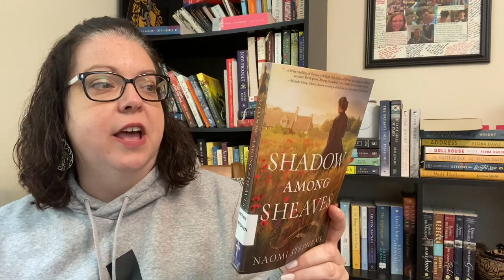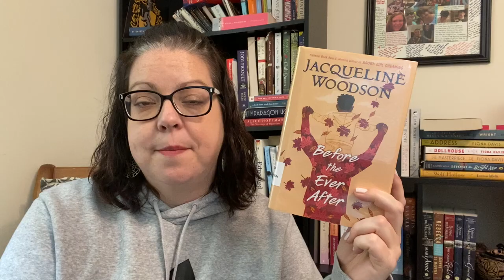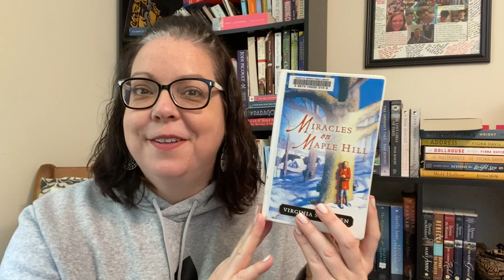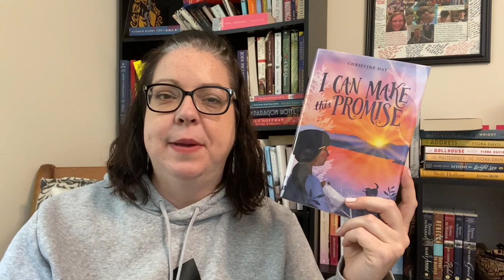CHECKED OUT || march library haul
Here are the books I currently have checked out from the library.

Books Mentioned:
The Hundred Lies of Lizzie Lovett
Shadow Among Sheaves
After the Bloom
The Extremely Inconvenient Adventures of Bronte Mettlestone
Before the Ever After
Miracles on Maple Hill
Words on Fire
The Twenty-One Balloons
I Can Make This Promise
A Wish In the Dark
The Mysterious Affair at Styles
The Nature of Fragile Things
The Duke and I

Let's be friends!